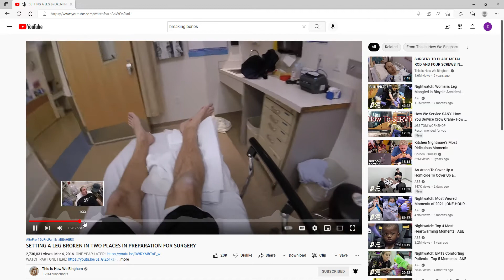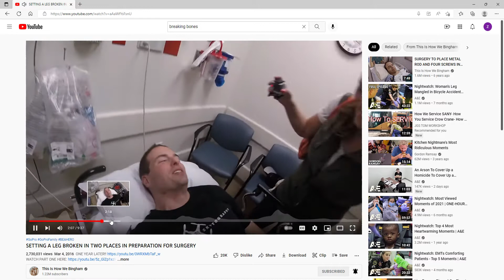SETTING A LEG BROKEN IN TWO PLACES IN PREPARATION FOR SURGERY YouTube Personal Microsoft​ Edge